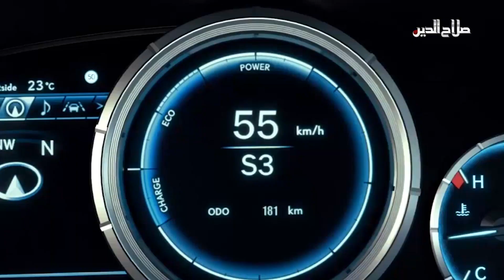الفاصل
برلمان كوردستان يجتمع الاثنين لإقرار قانون حماية المنتج المحلي ... والتخطيط تؤكد ان تخفيض قيمة الدينار العراقي أدى لارتفاع مؤشر التضخم

السيسي في الخرطوم لتعزيز جهود التوصل لاتفاق بشأن تعبئة سد النهضة ... وبايدن يجلب خبراء جدد للبيت الأبيض للتعامل مع التقلبات المتجددة في الشرق الاوسط ... رئيس وزراء باكستان يفوز باقتراع على الثقة في البرلمان ... ولكزس اليابانية تحصل على خمس جوائز للسلامة لعام لعام ألفين وواحد وعشرين